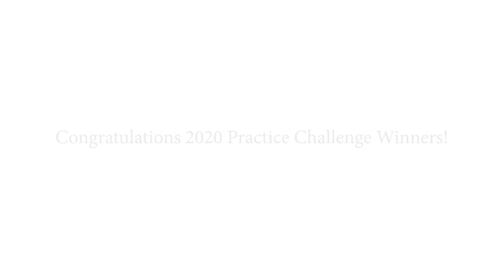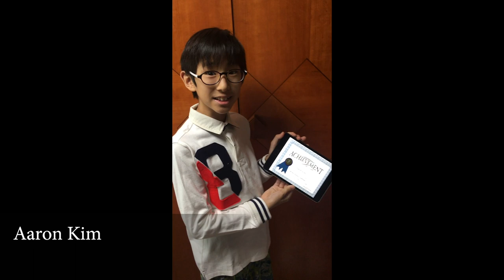Veronica's Violin Studio Spring Recital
Spring Recital featuring violin and viola students of Veronica's Violin Studio. Feel free to cheer the students on in the chat section and/or leave positive/congratulatory comments!